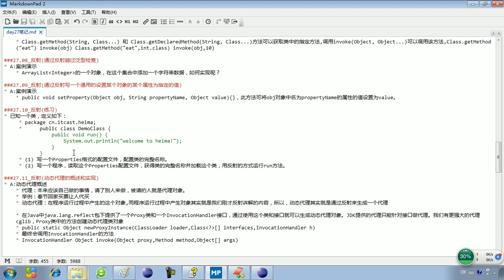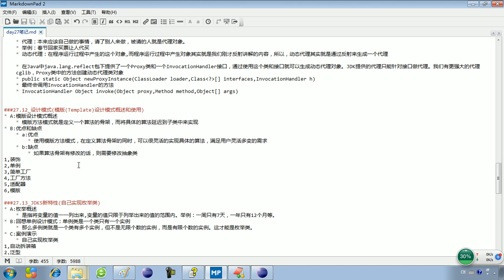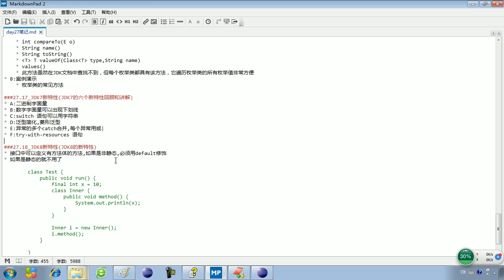27 19 day27总结